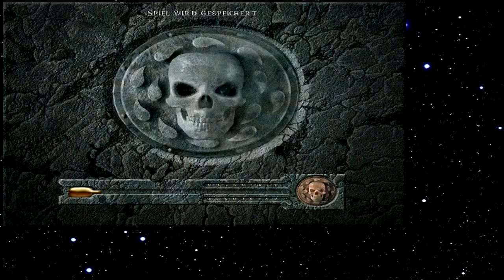Let's Play Baldur's Gate 105 - Wo ist Tazok? (Deutsch)